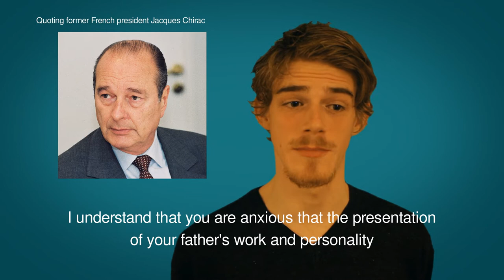The First Ethical Hacker | 9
In this chapter, I talk about the French military man René Carmille and how he earned the title of "first ethical hacker".

SOURCES
"Des apparences à la réalité : le "fichier juif". Rapport de la commission présidée par René Rémond au Premier ministre : Mise au point par Robert Carmille", Credit: Robert Carmille, on 03/08/2022)
"Indemniser toutes les victimes juives du nazisme René Carmille, mon père", Credit: Robert Carmille, Le Monde (July 17th, 1996)
"IBM and the Holocaust: The Strategic Alliance between Nazi Germany and America's Most Powerful Corporation", Edwin Black, Dialog Press (2001)

IMAGE SOURCES
Occupation zones of France during the Second World War | Credit: Eric Gaba, Rama | Attribution-Share Alike 4.0 International | Original

CREDITS
Script / Editing | Pat Derieg
Audio Post Production | Christopher Hütmannsberger
Title Graphics | Pira Tin
Special Thanks | Saša Cortés, Aileen Derieg, Dana Rausch
Edited with Blender

"Ode to an African Violet"
Written and Performed by Mort Garson
Courtesy of Sacred Bones Records